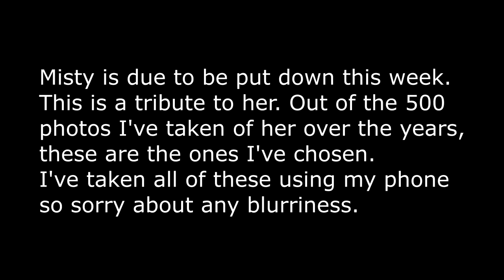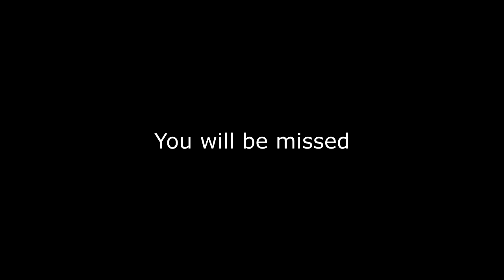A Tribute To Misty (My Dog) Song: Feeder - Comfort In Sound 2001 - 2017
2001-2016. The best dog I could ask for.  She's been a wonderful member of the family, loving and caring, she's always been a pup at heart.
Unfortunately she's rapidly deteriorated over the last month, she no longer eats properly, walks properly or breathes properly. I have to help her with the simplest of things and it's too much for her to endure. I'm sure if she had the choice she'd continue living with us regardless, but that's because a dogs love is unconditional, well, as long as we feed misty her love is unconditional 😂
But yeah, I guess this is for her own good.